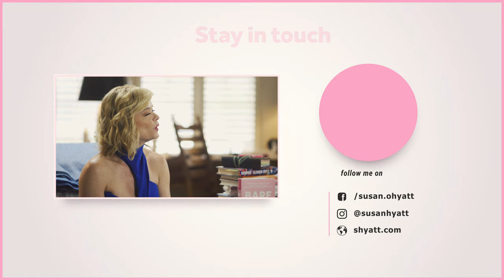The Invisible Workload of Women | Go Time TV with Life Coach Susan Hyatt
Explore the invisible workload of women In this episode of Go Time TV with Master Certified Life Coach Susan Hyatt.

The invisible workload plagues women around the world and creates burnout that ultimately leaves us feeling unfulfilled and unhappy. It's the extra work that we put on our shoulders to make sure the household runs smoothly and make sure other people are safe, nurtured, and comfortable.

A life and business coach, Susan wants to help you figure out how to clear the blocks that are standing in your way and preventing you from achieving your dreams. Learn how creating a Rich Corner in your home can help reduce stress levels, feel more emotionally rich, and transform your thoughts.

Read:
BARE by Susan Hyatt

Susan Hyatt is a #1 bestselling author, TEDx speaker, and Master certified life coach. Her mission is to help you get more of whatever you want: more confidence, more energy, more joy, more money. Whatever you crave, Susan is determined to help you get it. She has been featured on national TV and in magazines like O: The Oprah Magazine, Cosmopolitan, Seventeen, and Woman's World. She was a Finalist for the Athena Award, honoring her work in the field of women's empowerment and entrepreneurship.